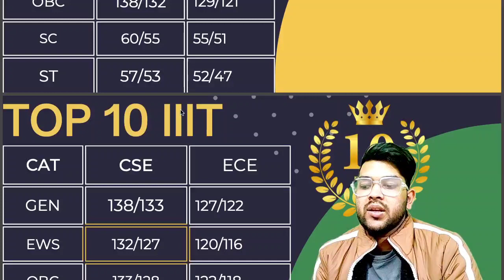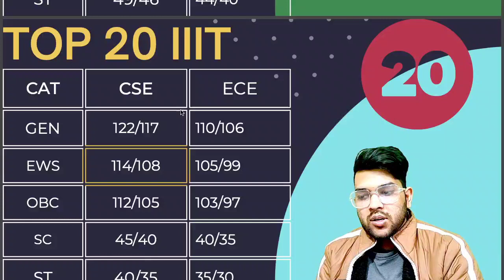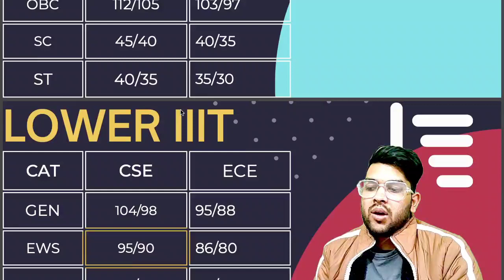ALL IIIT ALL Branch safe score | कितना marks पर IIIT मील जायेगा ?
iiit safe score
iiit safe marks kitna rhega
iiit expected cutoff
iiit expected cutoff marks
iiit ka expected cutoff
top 5 iiit ka sfe marks
top 10 iiit ka safe marks
top 20 iiit ka safe marks